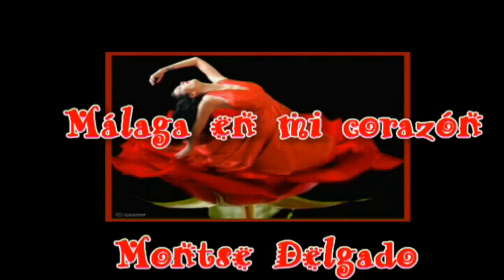Málaga En Mi Corazón - Montse Delgado -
Aqui  os dejo el arte de esta gran artista, como es Montse Deldado, Málagueña y sobre todo muy bella en humana que es , aqui Montse amiga te dejo este nuevo video que ya con ese arte que solo tienes tu,,estos videos  se me quedaron sin subir , antes de irme de vacasiones, y quiero dejarlos ya todos subidos, este video va ppor ti por confiar en mi en poderte hacer estos pequeños pero grandes de corazón homenajes, hacia tu arte y tu persona, y como no a los grandes maestros de la copla actual como so Pedro Gordillo , y Francico Jiménez va por vosotros y por todos los que os quieren y siempre estan hay muchas gracias besos Maykalacopla.

Montse Delgado,COPLA Nace en Alameda (Málaga). Ya a muy temprana edad comienza cantando copla de forma autodidacta. A principio de los 90, se forma como artista de saeta en la Escuela de Saetas de Córdoba de Paco Castellón. Poco después completa su carrera artística de la mano del maestro malagueño de copla Pedro Gordillo. En la actualidad, posee dos disco: el primero, solo de saetas y el segundo, de coplas clásicas e inéditas. Es sin duda, una artista que siempre deleita al público con lo mejor de sí misma: buen hacer, entrega, simpatía y, sobre todo, excepcional intérprete de la copla y la saeta